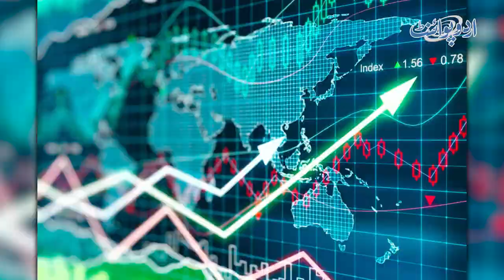Good News For The Muslim World - World's Emerging Markets Me 5 Muslim Countries Sab Se Aage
A good news for the Muslim countries is that Gulf States near top in 50-country emerging markets rankings. UAE ranked No 3 behind China and India in the 50-country 14th annual Agility Emerging Markets Logistics Index. Saudi Arabia was No 6. Both countries were in the top 10 in all four Index categories: domestic logistics, international logistics, business fundamentals and digital readiness. Qatar was in the top 10 in all categories except international logistics, where it was 19th. UrduPoint anchor Danish Hussain has given us the details of the Agility Emerging Markets Logistics Index. Have a look at the video.